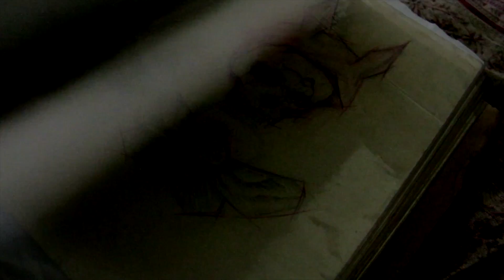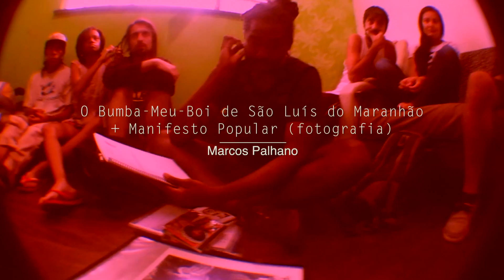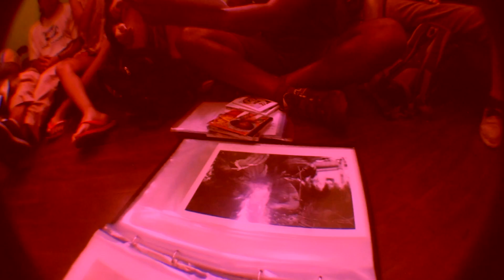ZAAs :: Zona Autonôma das Artes | Edição #3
Aconteceu dia 28.fev.2015 a 3˚ Edição da mostra de processos criativos de artistas independentes ZAAs (Zona Autonôma das Artes), na Casa da Lagartixa Preta (Sto André)
Ilustração da animação (abertura do video) : Deivid Silva
Captação imagem e Edição : Daniel Tomita
Trilha sonora: "Macumba Toró" (Marco Nalesso e a Fundação)